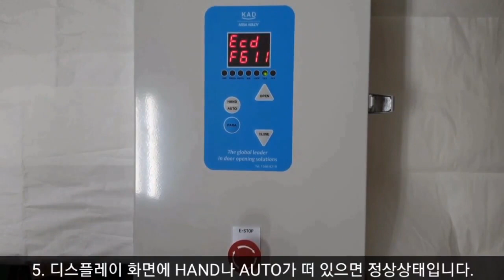[KAD] 스피드도어 CAL1이라고 떠 있는 상태